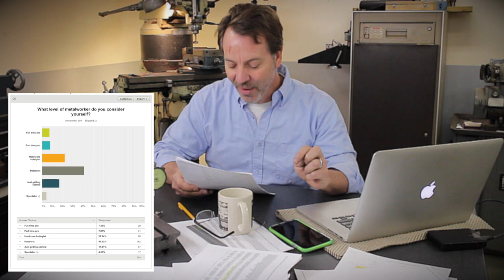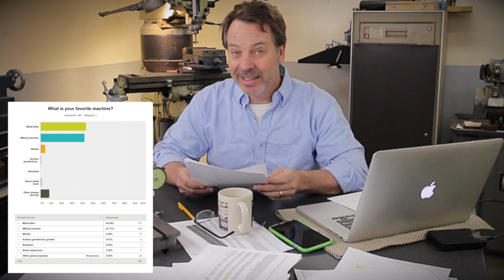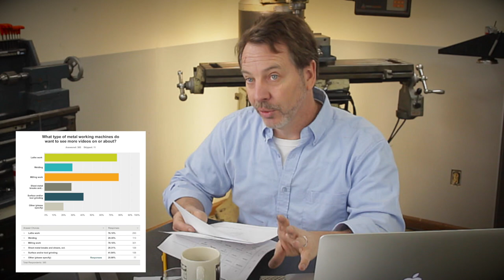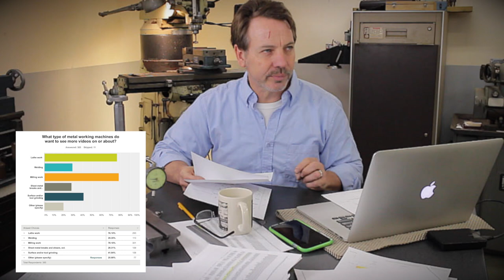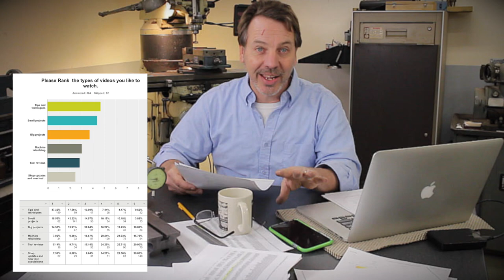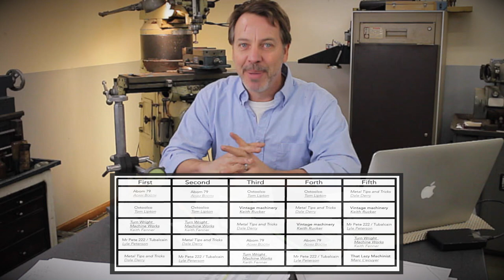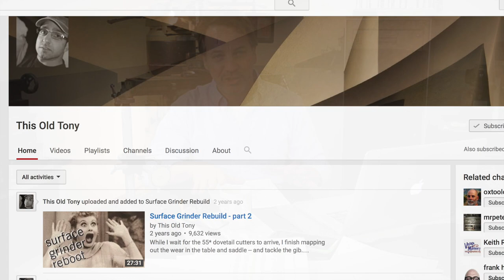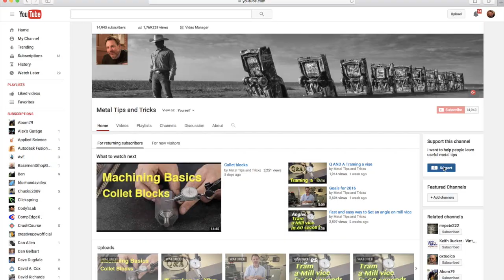Q&A 2016 "Who is the most popular youtube creator for 2015"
I answer some of the questions that came out of the survey I did two weeks ago. Some very exciting information, and  I  unofficially crowned the most popular metalworking Youtube creator for 2015.

This Old Tony

TOP  METAL WORKING  YouTube creators for 2015